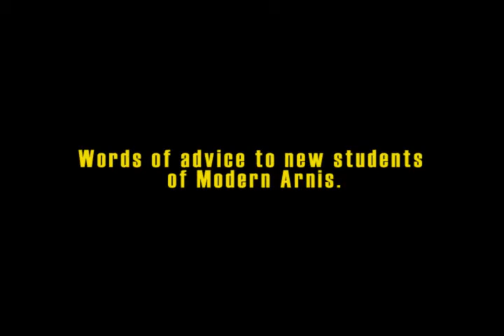Interview with Dr. Remy Presas Jr. of MARPPIO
Interview about Modern Arnis by Dr. Remy Presas Jr. I discovered this on woma.tv